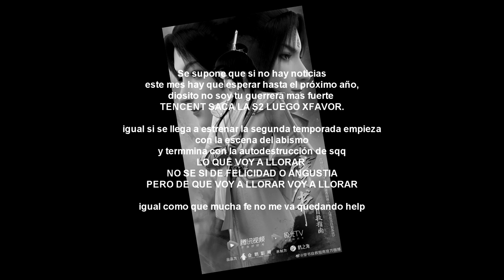ᴍᴇᴩ ᴄᴏʟʟᴇᴄᴛɪᴏɴ || #10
Han pasado 6 meses desde mi mep collection omg ahhh cuanto tiempo... Bueno que les digo, en general me gustan mucho todas mis partes, siento que probé cosas nuevas y mejoré :D , es verdad que ya se va a acabar el año pero yo aún tengo bastantes partes que hacer skdjslkd a si que es probable que haya un mep collection a finales de diciembre si es que no me quedo sin tiempo.

🔹Bueno aparte de lo que dice la intro, adivinen que ANDO VIENDO HAIKYU!! y no podría estar mas enamorada de sugawara akdbsl diosito esque es muy lindo, la verdad es que ahora entiendo porque a tanta gente le gusta este anime, esque wn me he emocionado de una manera, me he reido, en una casi me pongo a llorar, ahorita ando en la 2da temporada 🙏 a si que vamos avanzando de a poco hasta ponerme al día.

🔹Bueno en los subtítulos les conté acerca de lo que pasó con mi computadora que recien hace unos días pude volver a tener mis archivos y el vegas,entonces ya puedo seguir editando con normalidad, en general ando activa, ya que si bien andaba en hiatus igual edité jaja pero todas las partes las hice con mucho cariño y esfuerzo y esa es la idea pues.

🔹Y bueno este mep collection es mas que nada pq vi que se me juntaron varias partes y dije "es ahora o nunca" pq quizás despues cuanto duraba el video.

🍰Dedicaciones a todos los studios en los que estoy, a la granja y a quienes les hice partes de cumpleaños, osea Ame,Ale y Kam 💕

00:00 - 00:21
Noviembre sin ti

00:21- 00:35
 Intro toda mediocre porque no hice tarjetas

00:35 -00:44
Song: Song About You -The Band Camino
Media: Sk8 The Infinity
Date:May 26

00:44 - 00:57
Song: Heat Waves - Glass Animals
Media: Sinbad No Bouken (Manga)
Date: June 11

00:57 - 01:05
Song: I'm A Freak - Enrique Iglesias
Media: Jibaku Shounen Hanako - kun
Date: June 25

01:05 - 01: 09
Song: God is a Woman - Ariana Grande
Media: Magi: The Labyrinth of Magic

01:09 - 01:32
Song: WAIT FOR YOU - Jake Miller
Media: Kaguya Sama love is war, kobayashi-san chi no maid dragon, Kawaii dake ja Nai Shikimori-san and Komi-san wa, Komyushō Desu

01:32 - 01:57
Song: Here's to Never Growing Up - Avril Lavigne
Media: Ensemble Stars. Sk8 The Infinity, Love Live! Superstar!!, Hibike! Euphonium, kobayashi-san chi no maid dragon, Fruits Basket 2019

01:57 - 02:06
Song: Hot Mess - Cobra Starship
Media: The Scum Villain's Self-Saving System
Date: August 2

02:06 - 02:15
Song: You Broke Me First - Tate McRae
Media: Fruits Basket 2019
Date: August 19

02:15 - 02:32
Song: All Too Well - Taylor Swift
Media: The Girl Who Leapt Through Time
Date: August 19

02:32 - 02:43
Song: Tomboy - Destiny Rogers
Media: Genshin Impact
Date: September 18

02:43 - 02:53
Date: September 24

02:53 -  02:59
Song: Bad Blood - Taylor Swift
Media: Magi: The Labyrinth of Magic(Manga)

02:59 - 03:12
Song: Ninelie -  Aimer
Media: Kimetsu no Yaiba: Mugen Ressha-hen

03:12 - 03:21
Song: Smile - Mikky Ekko
Media: Legend of Yun Qian
Date: October 13

03:21 - 03:33
Song: DARKSIDE - Neoni
Media: Tian Guan Ci Fu
Date: October 29

03:33 - 03:43
Date: November 5

03:43 - 04:13
Studio Intros